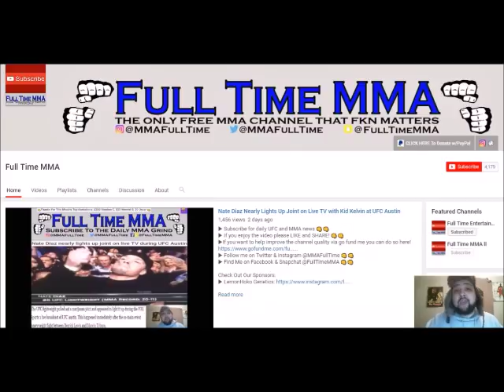FABRICO WERDUM SET TO MEET WITH WWE, INTERESTED IN FIGHINTING FOR UFC AND WWE AT THE SAME TIME